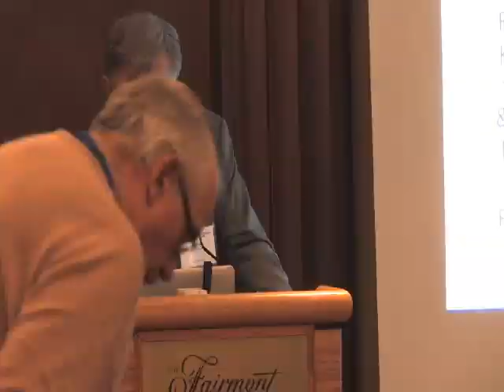Prolonged Intravenous Antibiotic Therapy for Neurologic Lyme Disease - Raphael B. Stricker, MD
to purchase full video.

Raphael Stricker, MD received his medical degree and training in Internal Medicine at Columbia University in New York. He did subspecialty training in Hematology/Oncology at the University of California San Francisco, and supplemental training in Immunology and Immunotherapy at California Pacific Medical Center in San Francisco. He is currently Medical Director of Union Square Medical Associates, a multispecialty practice in San Francisco.

Dr. Stricker is Past President of the International Lyme and Associated Diseases Society (ILADS). He is also a member of the American Society of Hematology (ASH), the Federation of Clinical Immunology Societies (FOCIS), the American Federation for Medical Research (AFMR) and the American Society for Reproductive Immunology (ASRI).

He is a recipient of the American Medical Association Award for Physician Excellence and an Outstanding Reviewer Award from the Annals of Internal Medicine. He has authored over 200 medical journal articles and abstracts. Areas of special interest include coagulation disorders, emerging infectious diseases, immunodeficiency, immunologic infertility, and tick-borne diseases.